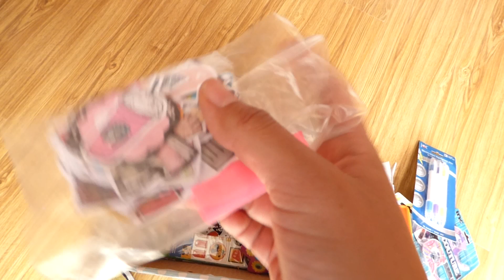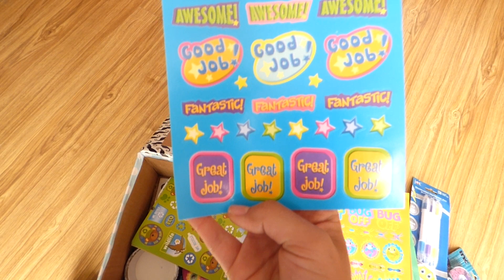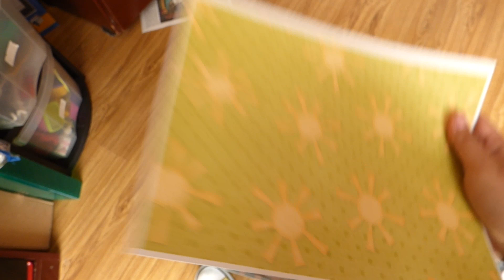Propuesta intercambio [Manzana Scrapbook] Alejandra :D